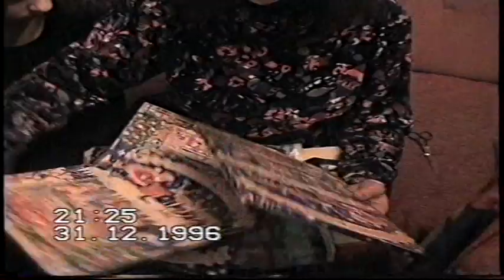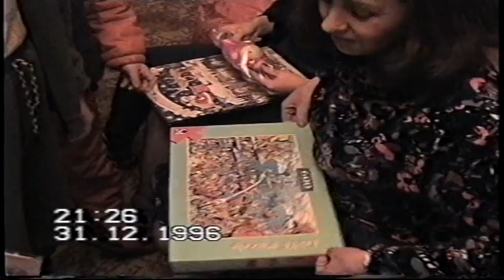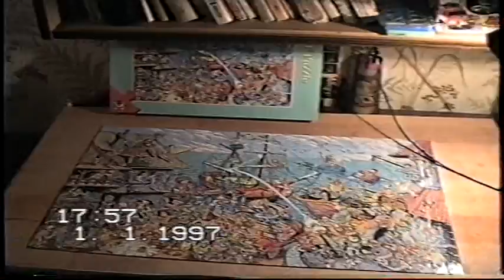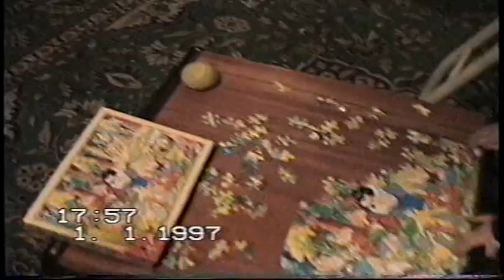Savytskyi Video Archive Part 17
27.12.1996 Какаду на шкафу и люстре
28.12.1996 Вите 15 лет Щербакова
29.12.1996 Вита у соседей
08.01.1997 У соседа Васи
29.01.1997 Мальчик Антону 6 лет
                   Первые соревнования Антона